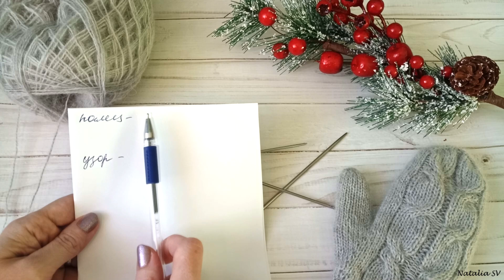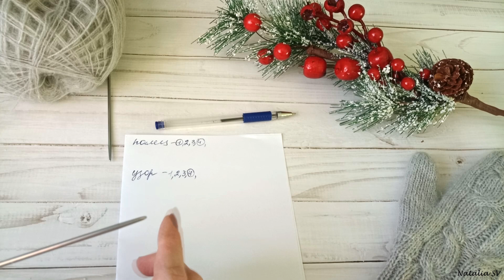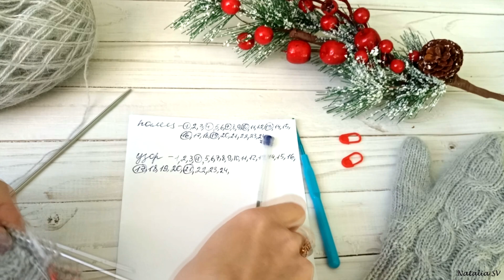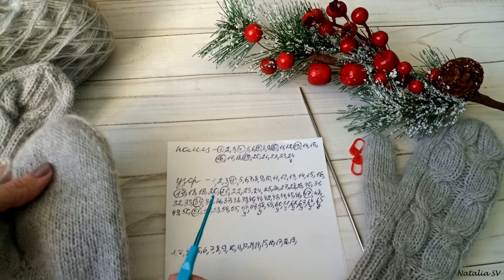Варежки с вязаным подкладом из пряжи Midara Angora2. Анатомический палец. Подробный МК.